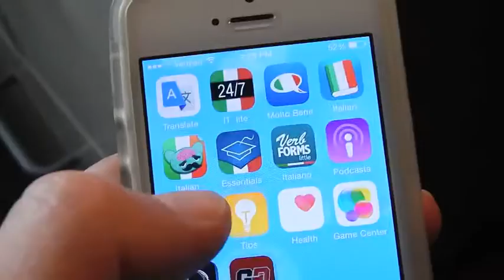Brad Grunberg, The GetDismissed Man – Not Even a Grandma Will Date Him July 21, 2015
Brad Grunberg, The GetDismissed Man, is always searching for love in all the wrong places.   Today Brad ends up at an elderly adult club trying to hook up with Willow, who he met on love at last dot com. Brad is so attracted to this elderly woman and thinks today may be his lucky day.   Unfortunately this Grandma doesn’t feel the same for him and Brad gets dismissed.

Join us every week to see what Brad Grunberg, The GetDismissed Man is up to today.